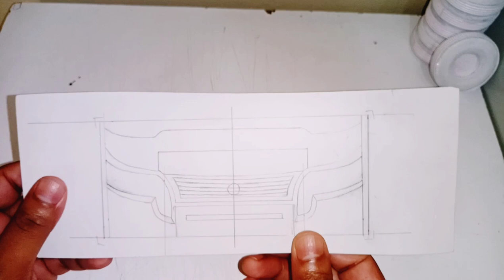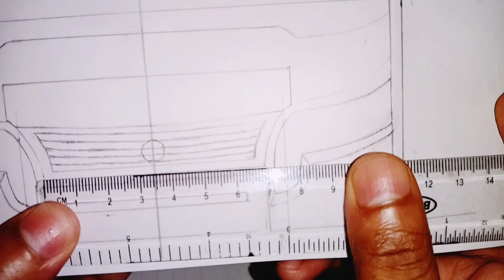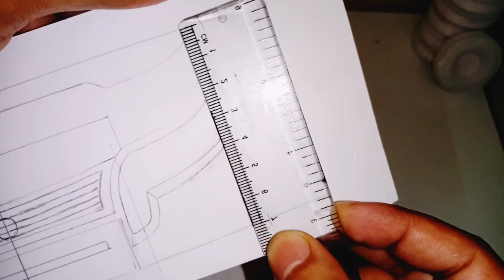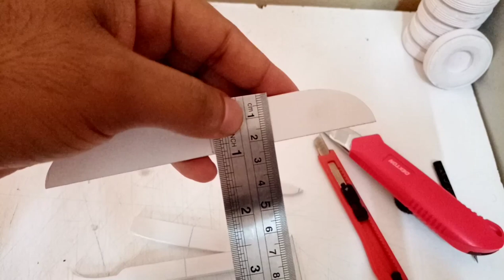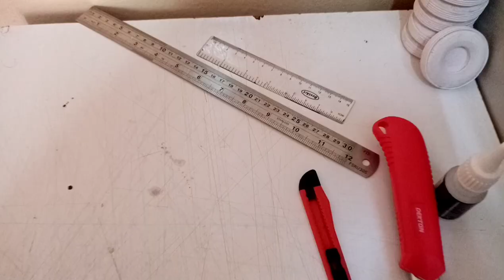Zedone bus body mesurement and making | Bus miniature front part